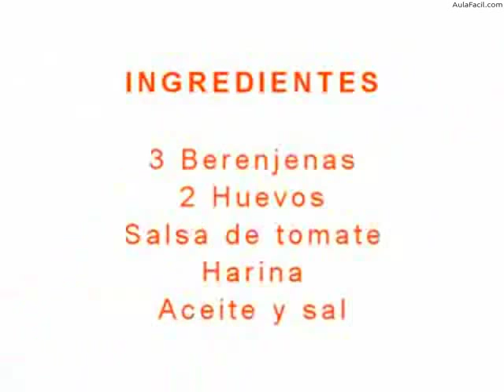Berenjenas al horno/Cocina Española Tía Elena/AulaFacil.com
Curso Cocina Española Tía Elena / Berenjenas al horno
Berenjenas al horno